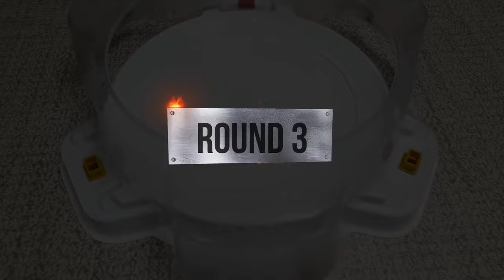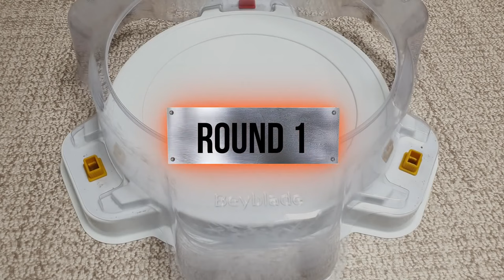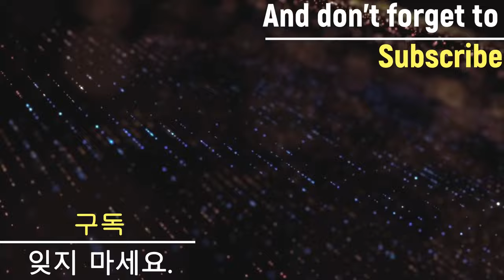【Wild Wyvern VS ALL Beyblade Burst marathon battle】 ベイブレードバースト 베이블레이드 버스트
Beyblade X
Chrome Ryugu

Beyblade Burst
Beyblade X